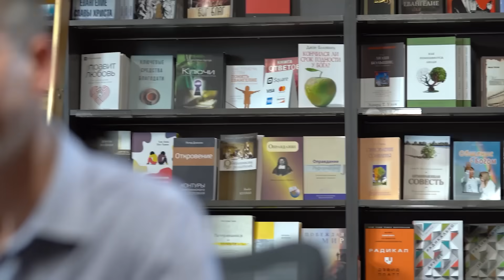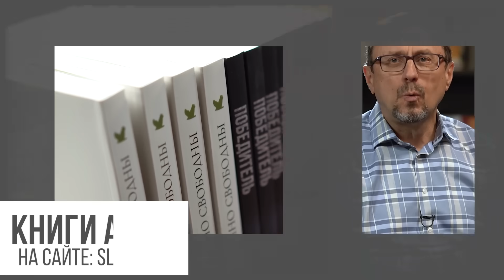До какой степени нужно вникать в новости? | "Библия говорит" | 1853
|| Сегодня многие увлекаются новостями и политикой, иногда чрезмерно. Нужно ли христианам вникать в новости и до какой степени?